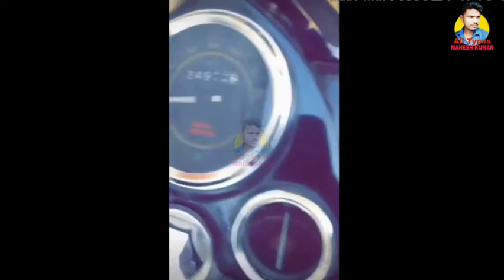JUGAD PART-1||DESI JUGAD||JUGAD NEW VIDEO||INDIAN JUGAD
Mahesh kumar
Desi jugad video